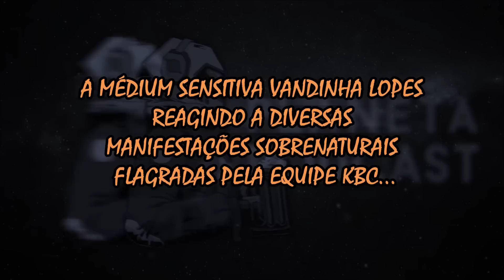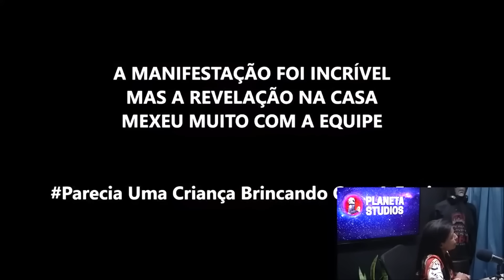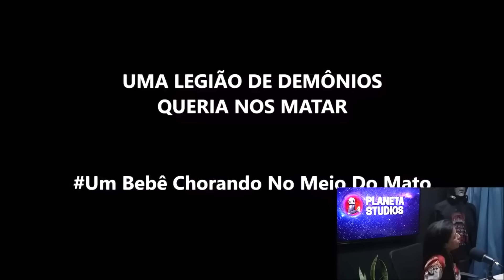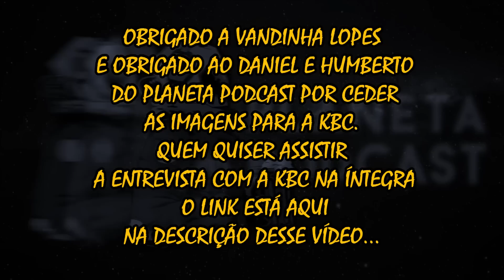MÉDIUM VANDINHA LOPES REAGINDO AS IMPACTANTES MANIFESTAÇÕES SOBRENATURAIS FILMADAS PELA KBC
ENTREVISTA DA KBC NA ÍNTEGRA NO PLANETA PODCAST:
►►KBC - CAÇADORES DE FANTASMAS | Planeta Podcast Ep.441

Canal KBC
Cx.Postal: 180
Guaratinguetá-Sp
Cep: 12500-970